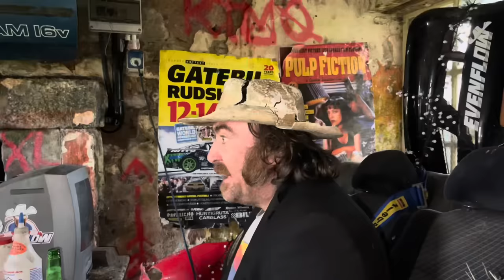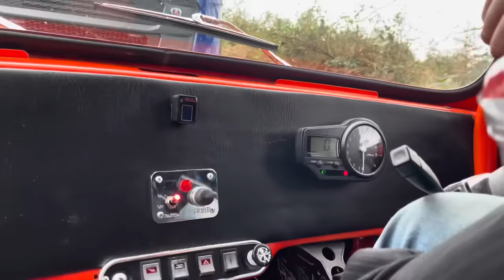THE FIRE EXTINGUISHER 🔥🧯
Mini draw ends this new years night and all funds go to our local Shanballymore national school, open to uk Europe  Us and oz , And best of luck everyone thanks for the support and happy new year